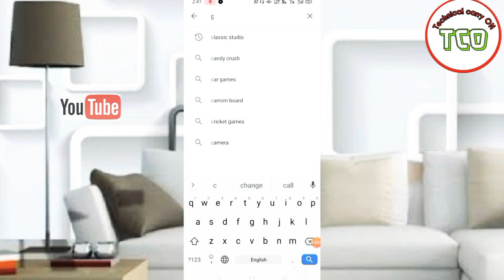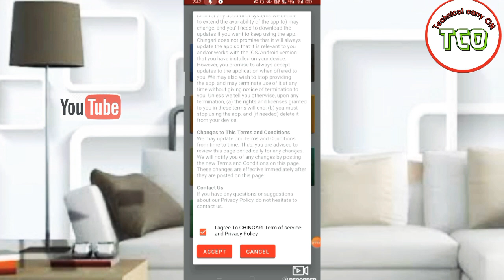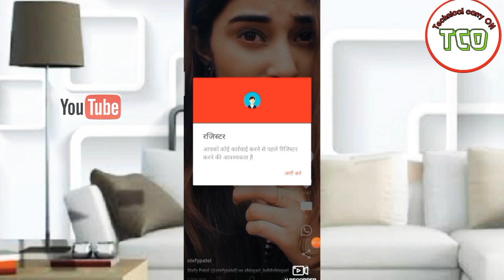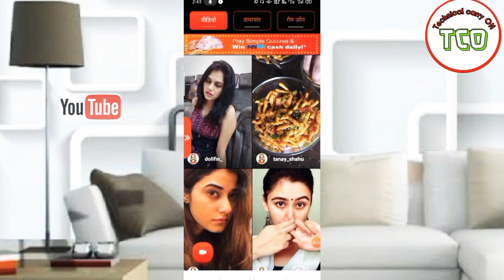chingariAap चिंगारी ऐप मेड इन इंडिया टिक टॉक को देगा टक्कर chingari aap download tik tok challenge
chingari app Play Store se download kar sakte hai koi video nahin hai meri nindiya hai usko download kar sakte
most downloaded app very nice features in Chingari aap
scroll features